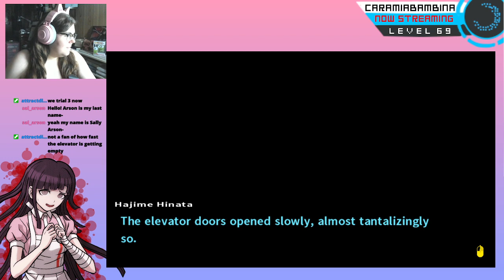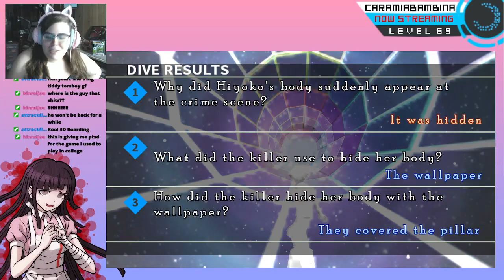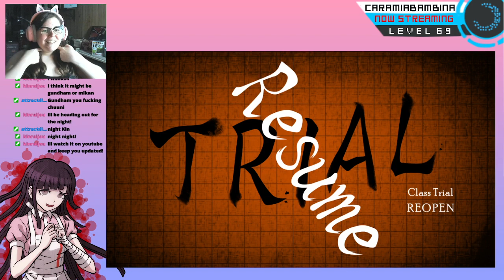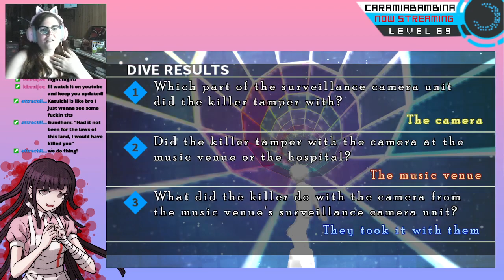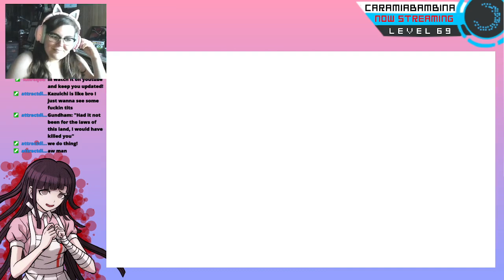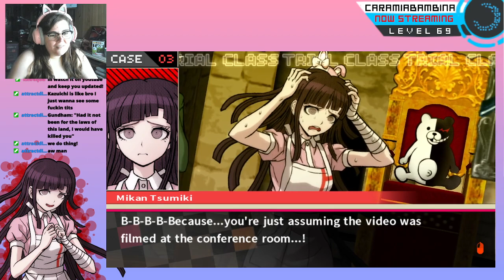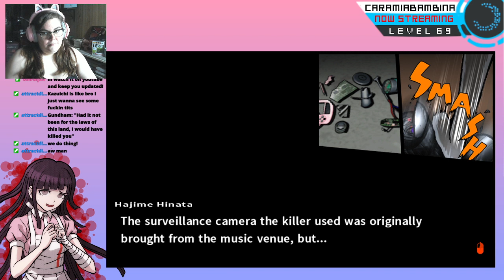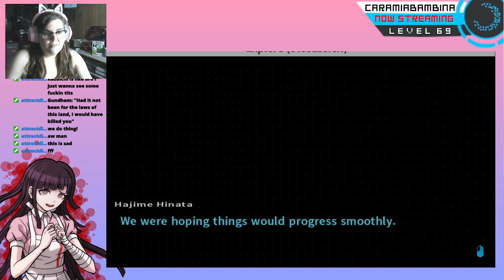Double Kill! Class Trial #3! || DanganRonpa 2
RIP Mikan.